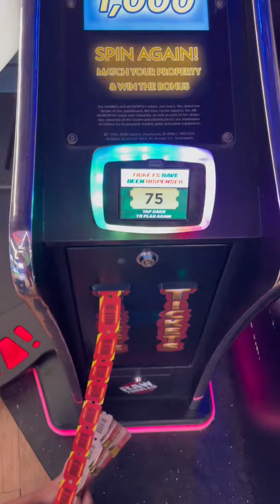Timezone Filinvest Alabang